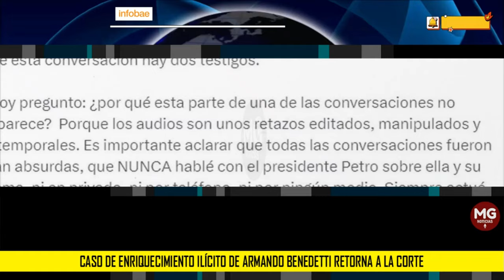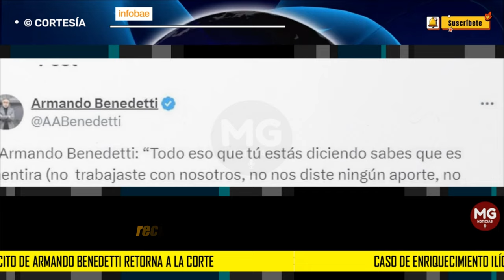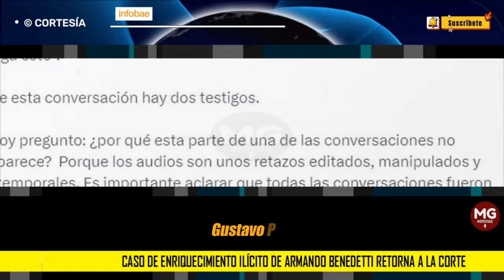INCERTIDUMBRE EN CASO BENEDETTI 🎯 Caso de enriquecimiento ilícito retorna a la Corte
Caso de enriquecimiento ilícito de Armando Benedetti retorna a la Corte: la Fiscalía lo devolvió
En febrero, el magistrado César Reyes envió el caso de enriquecimiento ilícito a la Fiscalía, que inicialmente lo aceptó; sin embargo, el 18 de abril, el fiscal sexto delegado ante la Corte declaró no ser competente, devolviendo el expediente al alto tribunal
INFOBAE